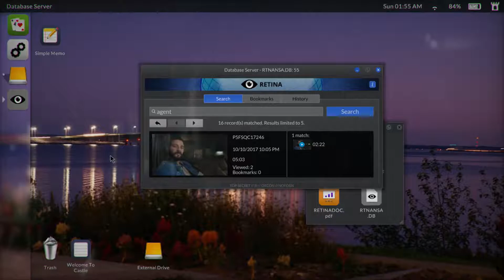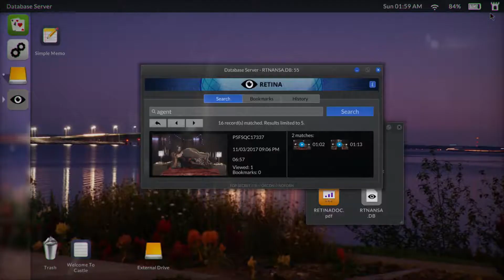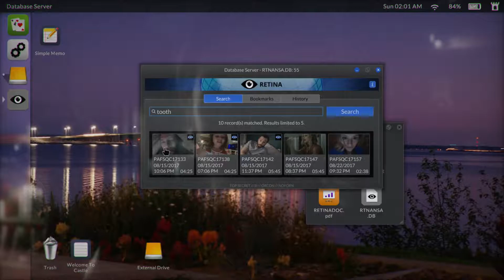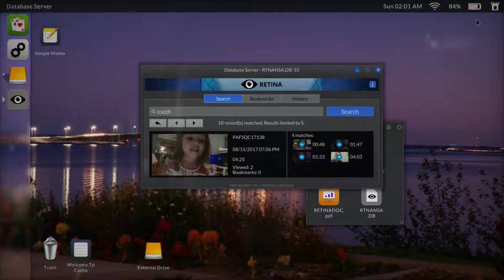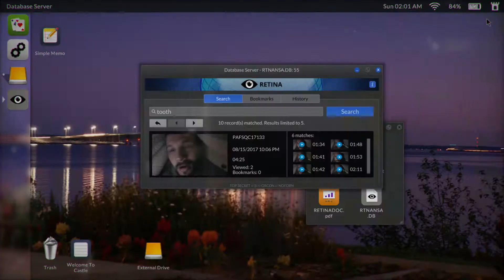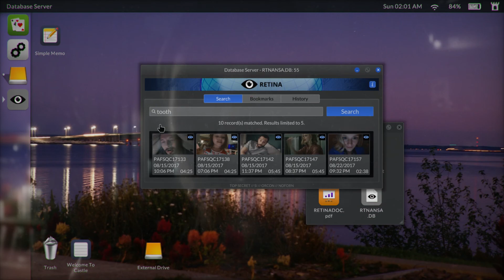*NEW* TELLING LIES PART 4 No Commentary (FULL GAME)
Telling Lies sits you in front of an anonymous laptop loaded with a stolen NSA database full of footage. The footage covers two years in the intimate lives of four people whose stories are linked by a shocking incident. Explore the database by typing search terms, watch the clips where those words are spoken and piece together your story.

This video has been created by Harley Stevens.